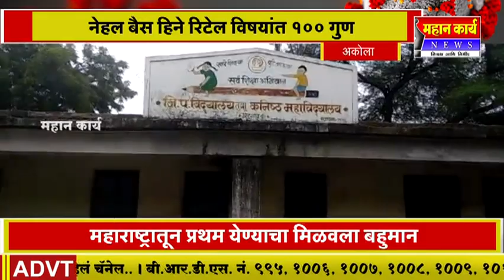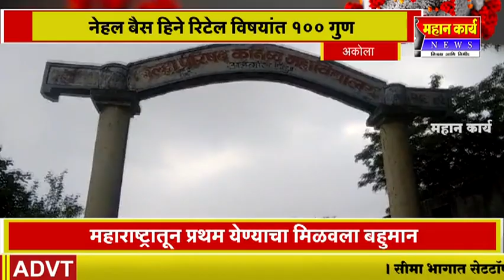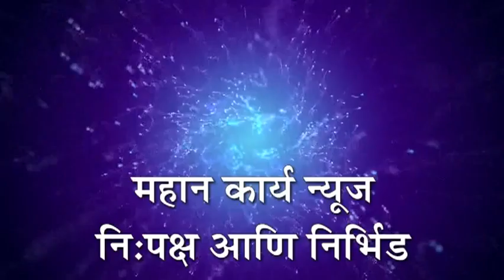अकोला - अडगाव बुद्रूकची विद्यार्थीनी नेहल चतुरसिंह बैस महाराष्ट्रात प्रथम